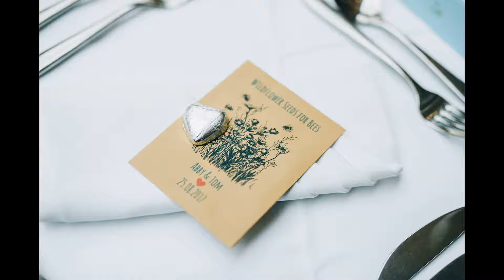Mitton Hall wedding photography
Mitton Hall wedding photography - Lancashire wedding photographer